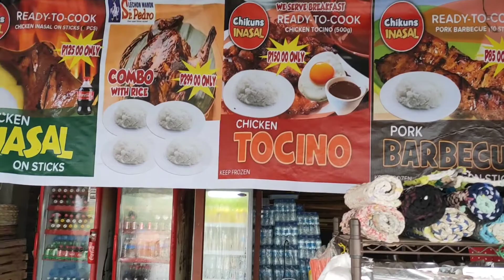Biyaheng CDO/CLAVERIA/BUTUAN CITY VICE VERSA